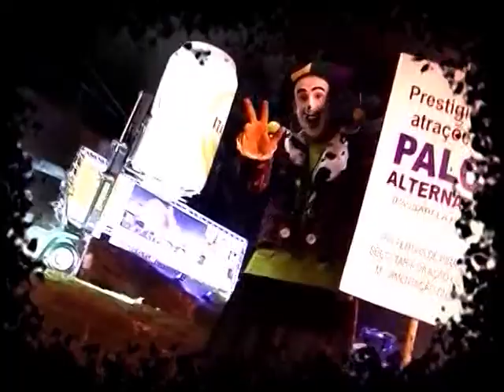BANDA UNIÃO OPERÁRIA DE PIRACICABA - 107 ANOS DE HISTÓRIA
Programa Perambulando, mostra Banda União Operária de Piracicaba em apresentação na Festa do Divino, que completou  187 anos.